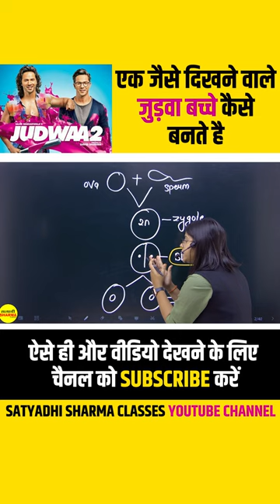एक जैसे दिखने वाले जुड़वा बच्चे कैसे बनते है | Twins baby | JUDWAA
✅ सत्याधी शर्मा क्लासेस ( राज्य लोक सेवा आयोग की विभिन परीक्षा जैसे म.प्र. प्रशासनिक सेवा (MPPSC) म.प्र. वन  सेवा( Forest Ranger) आदि में मार्गदर्शन के लिए MPPSC by Satyadhi Sharma Classes यूट्यूब चैनल से जुड़कर अपने करियर को दे एक नयी दिशा अभी Subscribe करें हमारे यूट्यूब चैनल को

🟢Application🟢

✅ Android Mobile Application Link👇नवीनतम अपडेट्स और संपूर्ण परीक्षा सामग्री के लिए हमारे एप्लिकेशन को डाउनलोड करें

✅ Laptop & Computer Application Link 👇 सत्याधी शर्मा क्लासेस के कोर्स लैपटॉप और कंप्यूटर पर चलाने के  लिए दिए गए लिंक पर क्लिक करें

✅ सत्याधी शर्मा क्लासेस के बारे में अधिक जानने के लिए, कोर्स, ब्लॉग, एवं परीक्षा संबंधित महत्पूर्ण जानकारी के लिए  हमारी Website की लिंक पर क्लिक करें

Satyadhi_Sharma_Classes, satyadhi_sharma_live